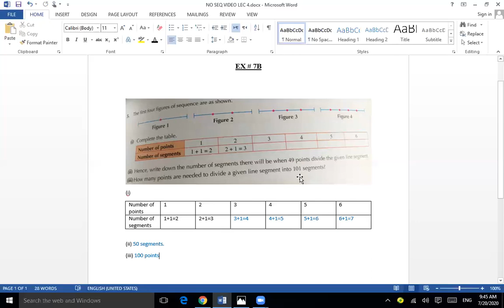no seq chap 2 lect 4